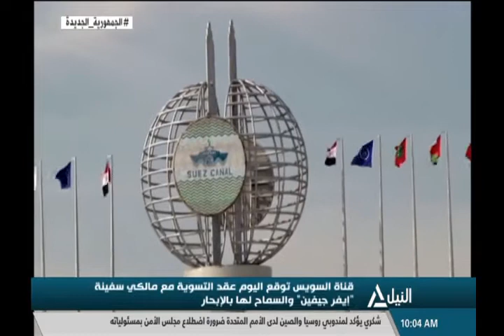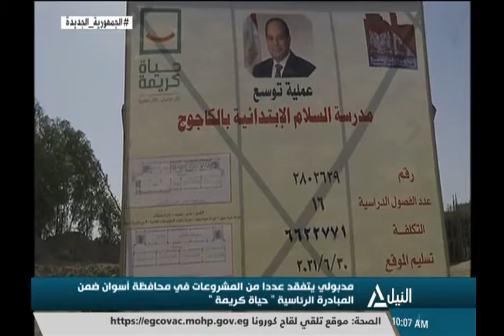نشرة أخبار العاشرة صباحاً 07-07-2021